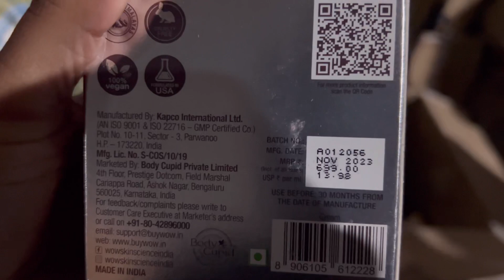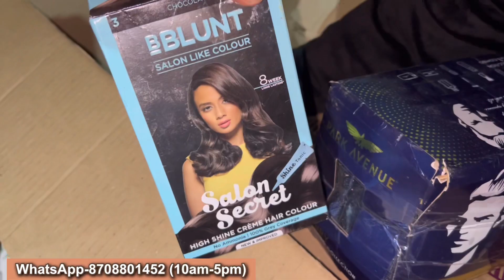घर का हर समान मिलेगा |brand new health & personal care Upto 80% discount पर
घर का हर समान मिलेगा |brand new health & personal care Upto 80% discount पर grocery business sabse bada warehouse | cheapest Electronic | huge discount fans smartledtv homeappliances ac sale biggest warehouse

Hello Ashish Krishandutt this side. Kindly tell me your name and requirement.
(Wholesale bulk deal Only) Timings- (10am-6pm)
(सिंगल productमें डील नही होती)
For more updates click on below links

1. YouTube Channel

2. Instagram

3. Facebook

WARNING.
Description
Welcome you all on my channel  KASA ROCKS . My name is Ashish and my channel is all about interesting vedeos covering several categories like,
1.Lifestyle
2.Market
3.Travelling
4.Vlogs
5.Promotion

In this video we are exploring:
imported electronics
electronics market
electronic components
home appliances
fridge
refrigerator double door
lg fridge
best double door fridge
air conditioner
air conditioners ac wholesale price
ac wholesale market wholesale price
ac cheapest
ac wholesale window ac wholesale market
second hand window ac
second hand ac in dwarka ac at factory second sale
second hand ac used ac
assembled window ac
cheapest ele
cheapest electronics